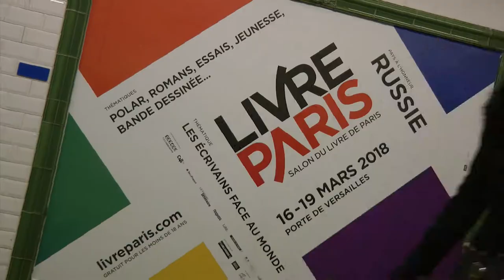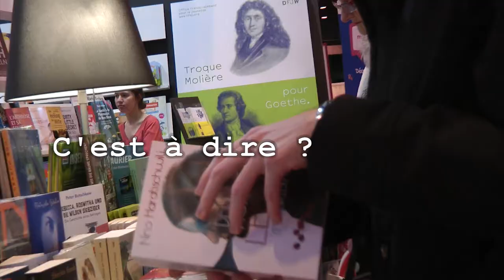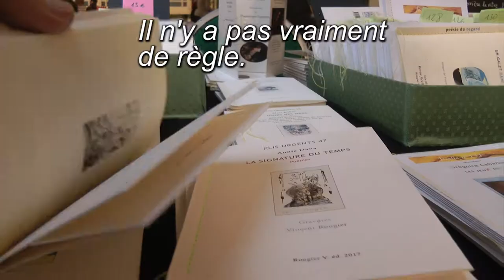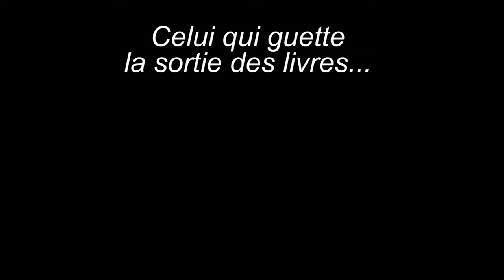Sylphe Rouge - EP 02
Deuxième épisode de notre petite série ! La recherche du Sylphe Rouge continue...